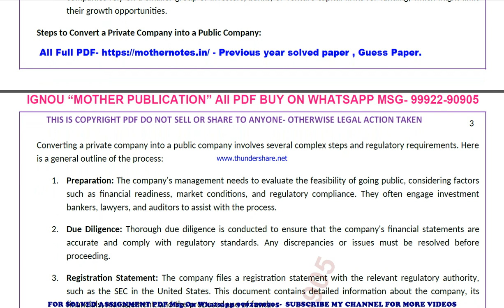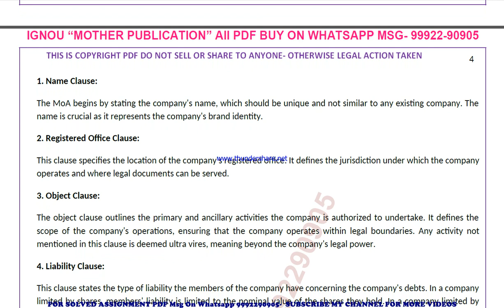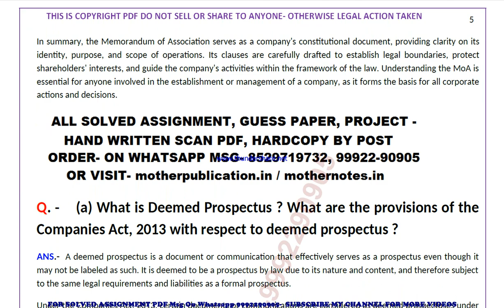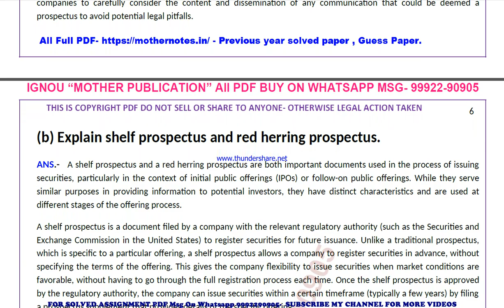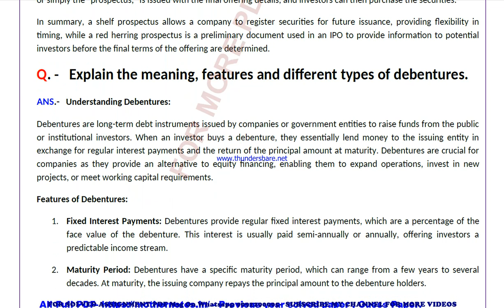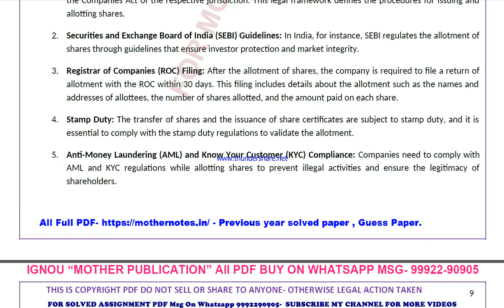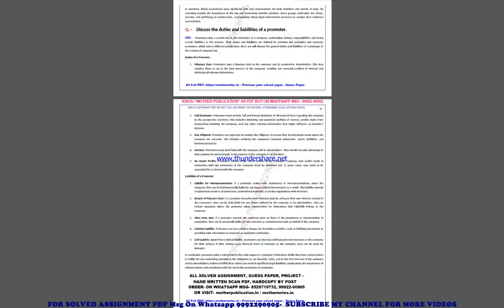bcoc 135 previous year solve paper | bcoc 135 important questions | bcoc 135 study material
bcoc 135 important questions 2024,
bcoc 135 sample paper,
bcoc 135 study material
bcoc 135 sample paper 2024,
bcoc 135 guess paper,
bcoc 135 guess paper 2024,
bcoc 135 previous year question paper in english,
bcoc 135 important questions in english,
bcoc 135 important questions 2024 in english,
bcoc 135 sample paper in english,
bcoc 135 sample paper 2024 in english,
bcoc 135 guess paper in english,
bcoc 135 guess paper 2024 in english,

guess paper,
ignou guidance,
ignou assignment,
ignou books,